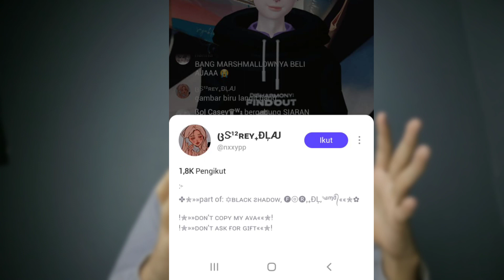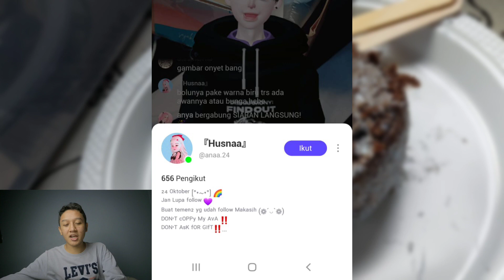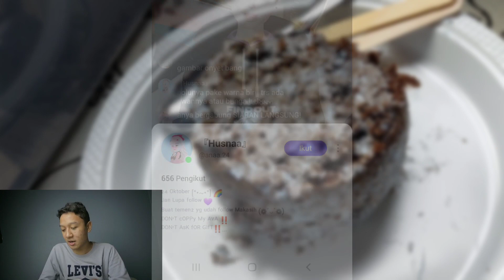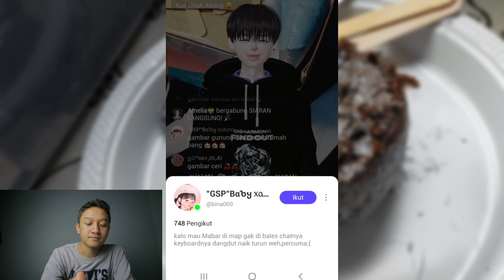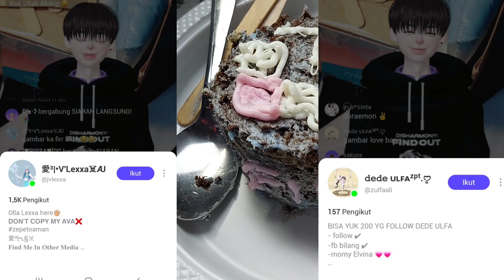Challenge Hias Kue Ultah Sendiri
ID Zepetoku : @Fauzanabdurazaq
VIDEO LAINNYA 👇
Follow IG Saya :
Syukran!